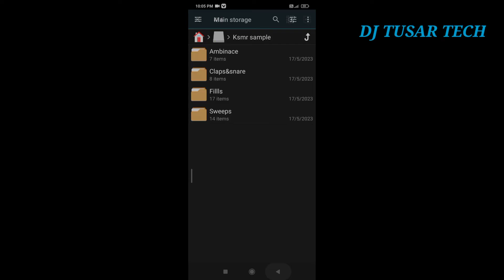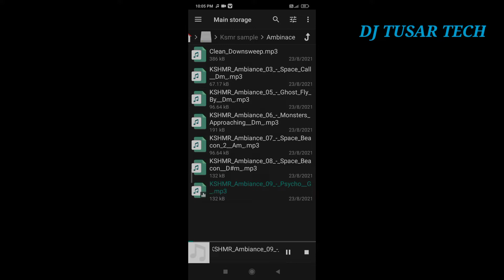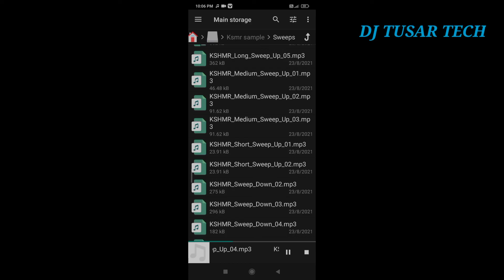New 2023 ksmr sample pack free download |Competition fx sounds |Speker check loops |Dj Tusar Tech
Fl studio mobile new sample pack
Bollywood style sample
Rcf box sample pack